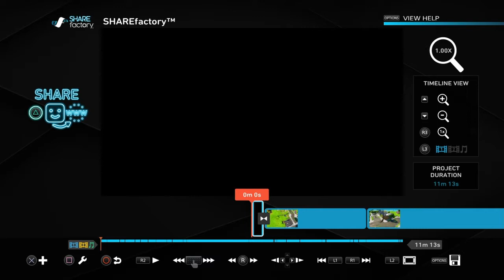Arsenal Win | Fortnite